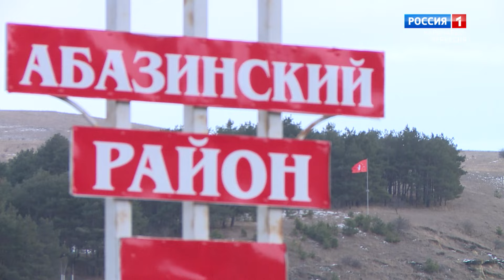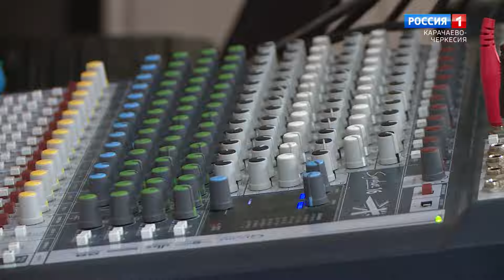"Утро России" (на абазинском языке) 25.01.2024